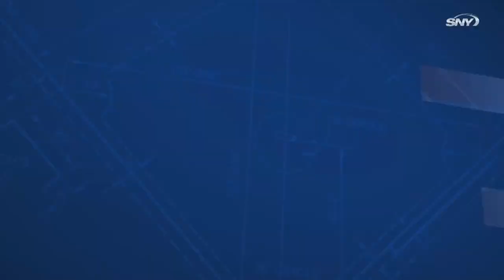Michael Conforto launches HR in 9th to end Mets losing streak | Mets vs Phillies Highlights | SNY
Michael Conforto belted a solo home run in the 9th inning off Hector Neris, lifting the Mets to a 5-4 win over the Phillies. The victory snapped the Mets three-game losing skid.